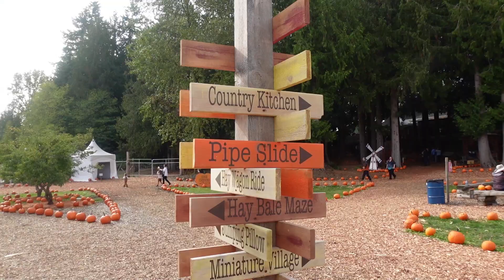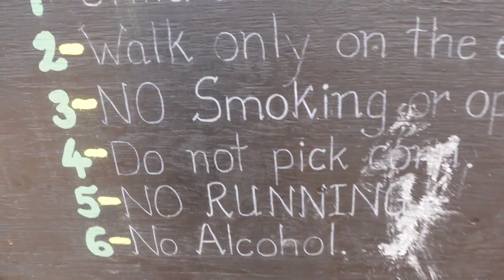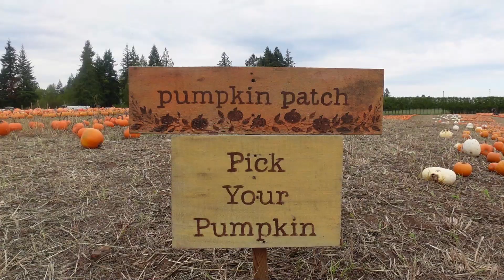canadian thanksgiving vlog | annual trip to the pumpkin patch, corn maze record & painting pumpkins!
hi guys!

today we took our annual trip to coastal blacks pumpkin fest! and skylar brought home some pumpkins to paint! we hope you enjoy x
WHERE ELSE TO FIND US;